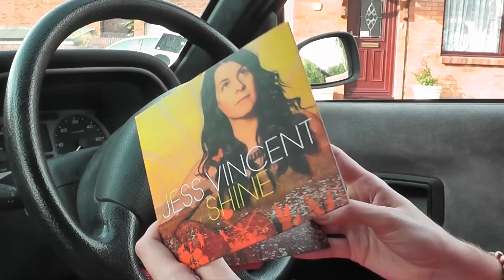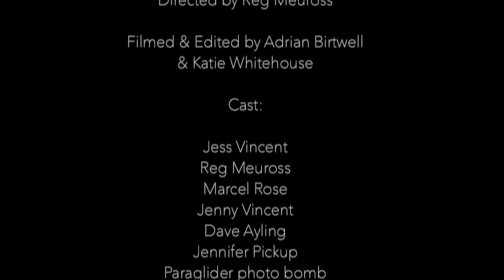JESS VINCENT - SHINE (official video)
#‎everyonecanshine‬

“Shine sees Jess Vincent rising in stature as both a writer and performer of songs. An album that will last a lifetime and feel like it's ended too soon.” NEIL KING – FATEA RECORDS

The official video for the title track of SHINE, Jess Vincent's new album

“Shine and Jess's unique soaring, swooping sound has got me deliciously hooked; I can't stop playing it... compulsive melodies - whoever coined the buzz-word "earworm" must be thinking of her.” MICK TEMS - FOLK WALES